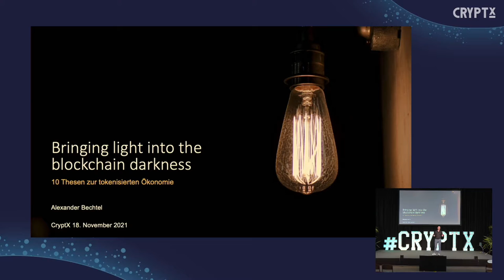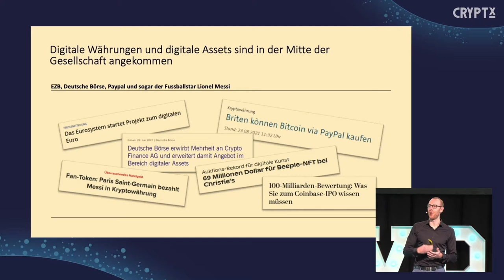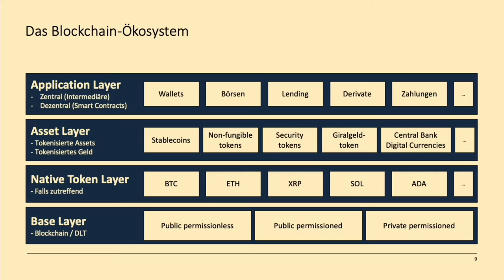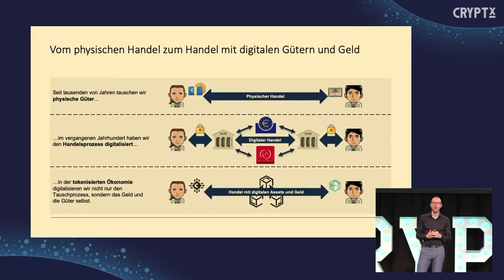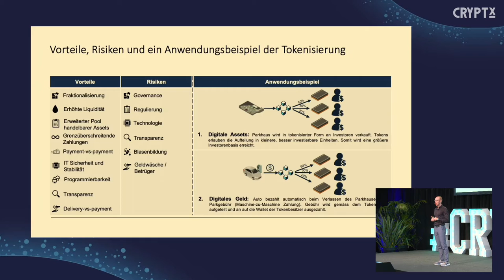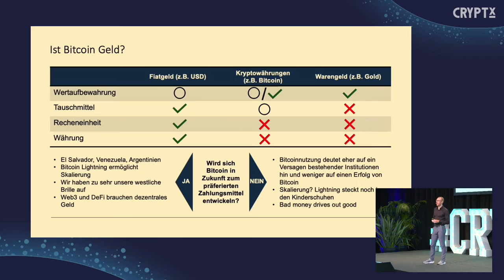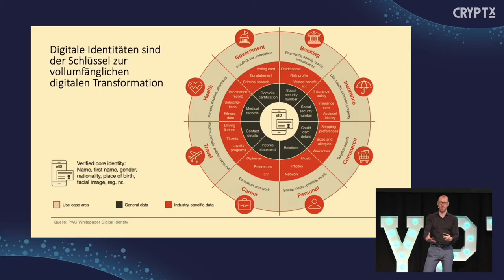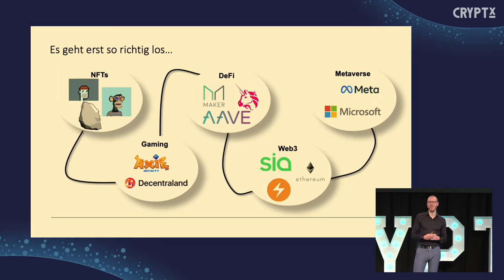CryptX 21: Deep Dive: Bringing light into the blockchain darkness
Speaker: Alexander Bechtel
Wie Blockchain und Tokens die Wirtschaft der Zukunft verändern werden oder könnten.